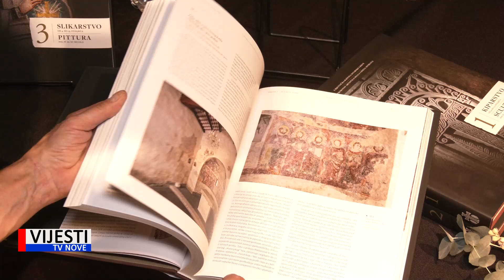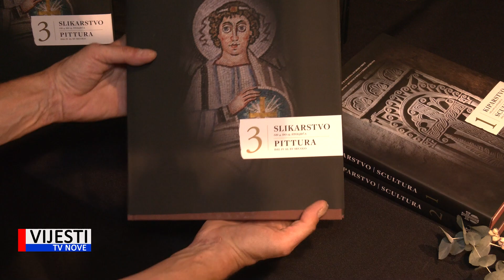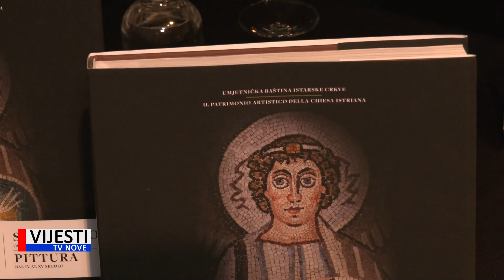Vijesti TVN - Na Kaštelu predstavljena treća knjiga iz edicije Umjetničko blago istarske crkve